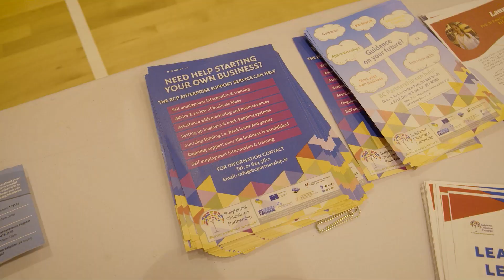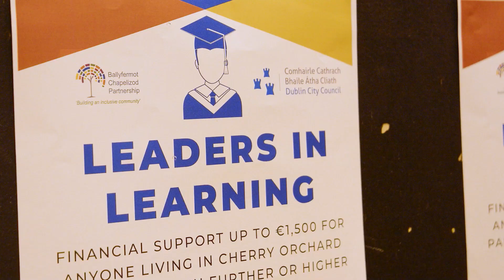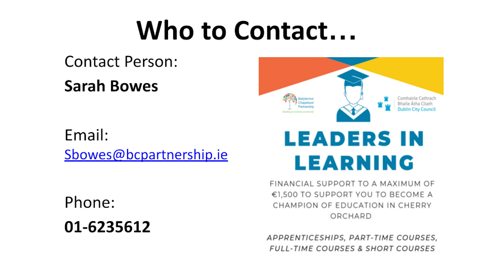Leaders in Learning - hear the voices of local people from Cherry Orchard who get support.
The Making Cherry Orchard Better Plan, managed by a Development Group and supported by Ballyfermot Chapelizod Partnership, have provided funding to local people to help then with their studies and be role models for going to further and higher education. There are some exceptional students in the Cherry Orchard community and here are their voices.